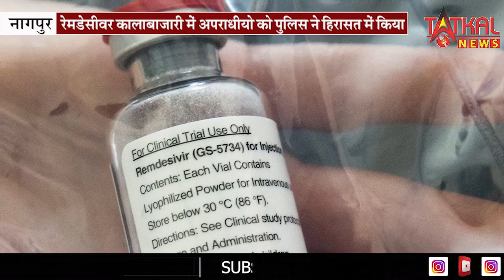नागपुर : नागपुर सदर परिसर में रेमडेसीवर की कालाबाजारी करते समय पकड़ा गया एमआर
नागपुर सदर परिसर में रेमडेसीवर की कालाबाजारी करते समय पकड़ा गया एमआर |